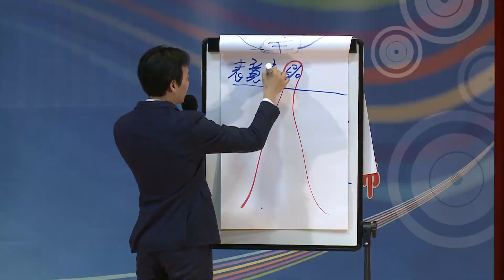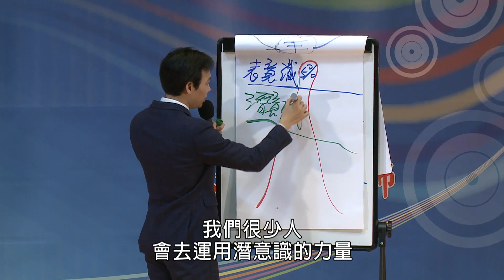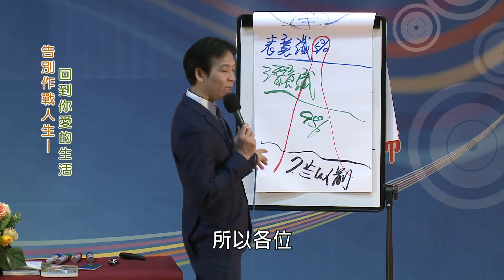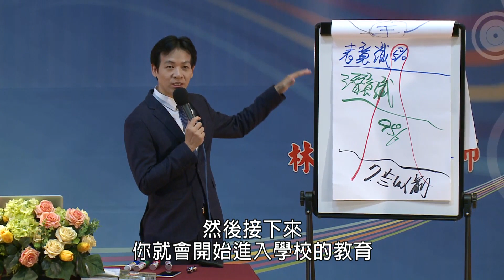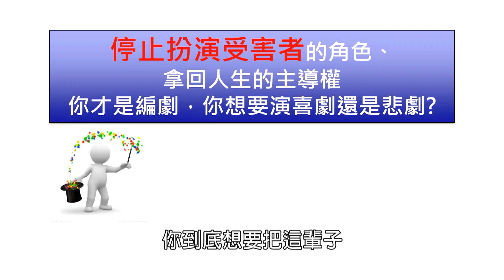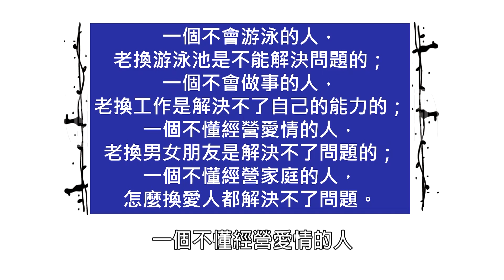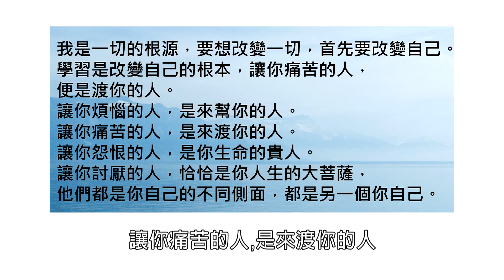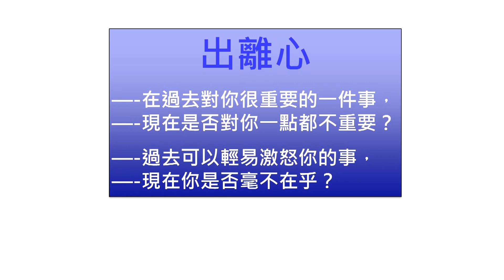清涼音文化 林達宏老師：告別作戰人生回到你愛的生活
你是否常和朋友一起抱怨、覺得人生很苦、生命充滿著不公平？我們跟隨大多數人的人生目標：結婚生子、買房買車、買保險，但為什麼辛苦做了這麼多？「生活中的挫折、壓力、焦慮、空虛那麼多，愛、自由、快樂卻那麼少？」
　　我猜你還不是把生命當做是一個禮物，每天早晨充滿的正能量的開始新的一天。這場講座能幫助你「回到你愛的生活」，你會重新思考人生真正的「意義」是什麼，你能學會如何「做自己」，活著，是為了感受幸福，開始享受這路上的每一刻。